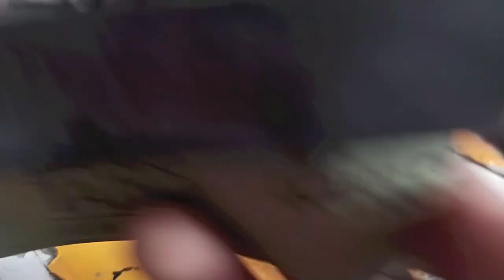wow walaupun kecil seperti ini tetap berharga // batu bacan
wow kali ini saya mendapatkan pesanan penggosokan batu bacan.
walaupun bentuk nya kecil kecil akan tetapi yang namanya batu bacan tetap berharga, apalagi kwalitas batunya sudah kristal.
di video ini sekaligus saya sajikan cara menggosok batu akik, dan semoga video ini menginspirasi dan bermanfaat.

terimakasih